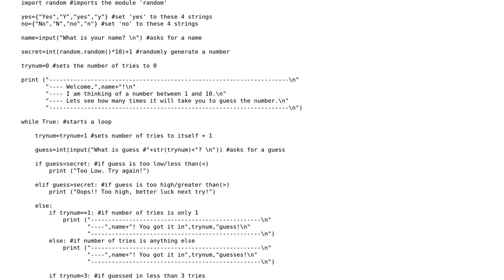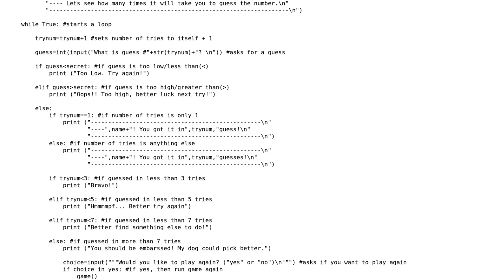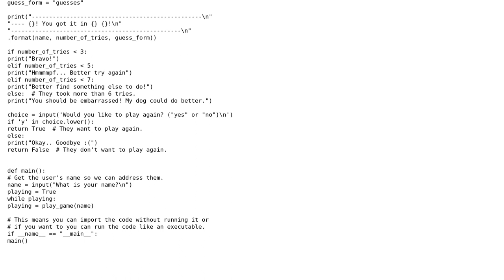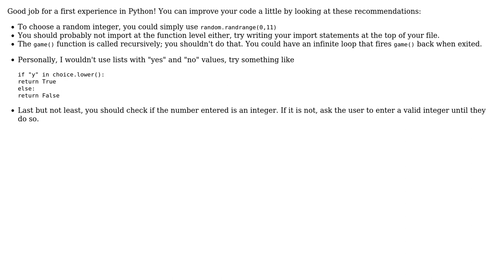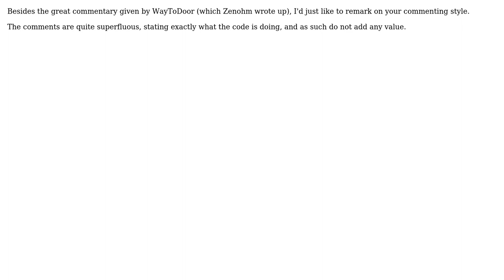Code Review: Beginning guessing game in Python (4 Solutions!!)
Code Review: Beginning guessing game in Python

With thanks & praise to God, and with thanks to the many people who have made this project possible! | Content (except music & images) licensed under CC BY-SA | Music | Images & others | With thanks to user Zenohm user WayToDoor user Sjoerd Job Postmus user scottbb user Jeremiah Ray user 200_success and the Stack Exchange Network Trademarks are property of their respective owners. You are responsible for your own actions.